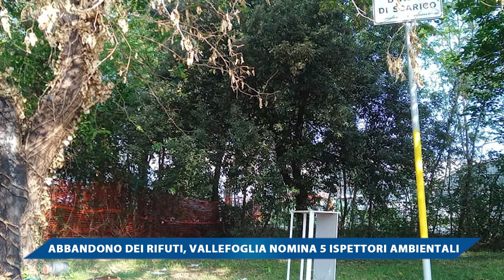ABBANDONO DEI RIFIUTI, VALLEFOGLIA NOMINA 5 ISPETTORI AMBIENTALI